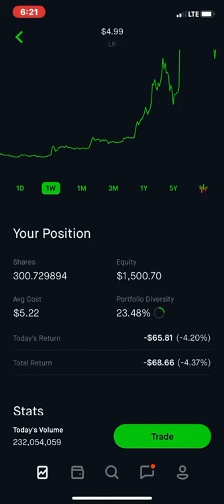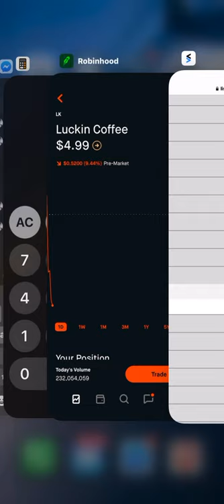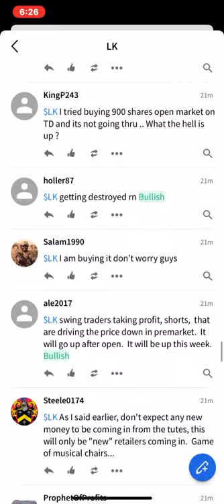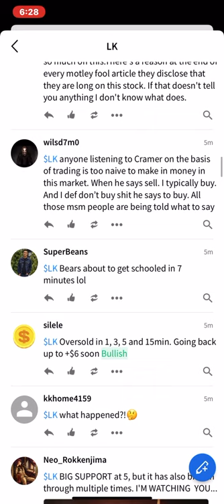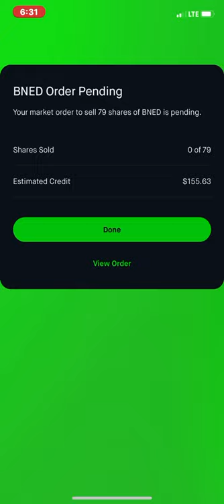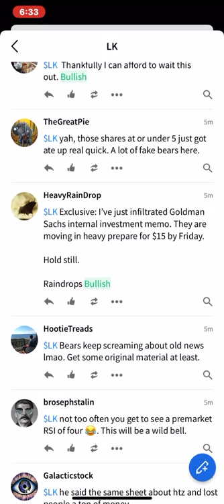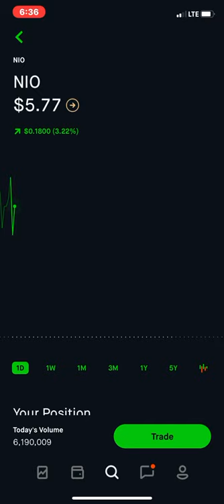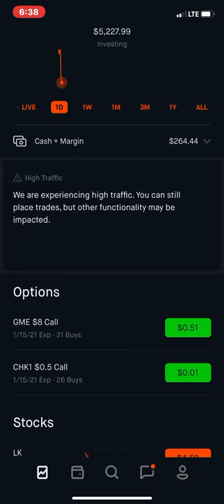Live Trading the Pre Market Morning Panic on $LK